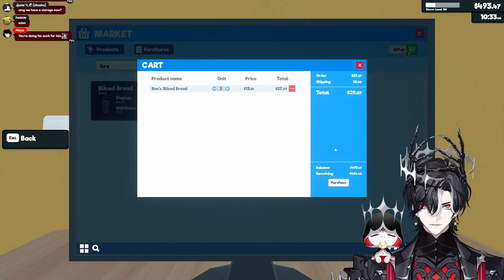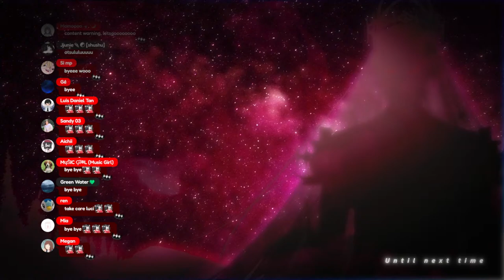POV: you checkout the checker【Supermarket Simulator】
Hey bbygorl wanna buy some overpriced premium VIP coffee?

【Hashtags】
General
Live
Fanart
NSFW
Memes
Thumbnail: Lunabait
Assets
Clips
Fan name
Playlist recommendation
Show me food
Membership name: Moonbership

【Viewer Guidelines】

✦Be respectful towards chat members, friends, mods and me.
✦Don't share or ask for personal information.
✦No sexism, homophobia, racism, do not discuss politics and religion.
✦No spamming or trolling livers or others in chat, please report them.
✦Keep chat on topic at all times, no unrelated topics or personal side conversations.
✦No drama, trauma dumping or controversial topics/ real world tragedies, this isn't the place to discuss it.
✦Back seating only allowed if I asked for it.
✦No spoilers.
✦Please keep the chat in English, but make everyone feel included.
✦Don't ask me to say things on stream.
✦Do not mention number of views or sub count unless it's a topic that I brought up.
✦Please don’t mention other livers or their streams unless I bring them up first.

Request from First Stage Production to underage viewers:
reality-studios.inc/en/request-to-minors/

「Avallum」Members

Special thanks to: I & A